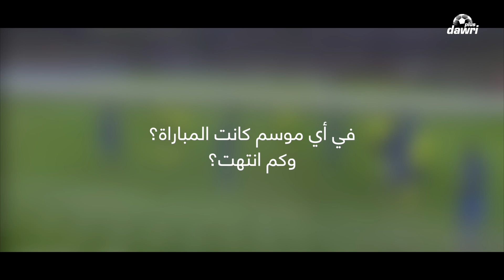في أي موسم كانت المباراة .. وكم انتهت؟ 🤔